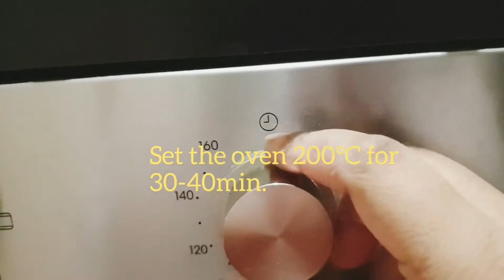Baked Dinner Menu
** 1st of all, you don't need this type of oven, if you have convection mode in your microwave then you can make too..
** Secondly,  you can take any kind of meet or whole chicken for this delicious recipe..

This is probably the best way to make your weekend dinner special and delicious. In this video I showed you how I prepare the most easy oven baked dinner platter. Hope you will like it.